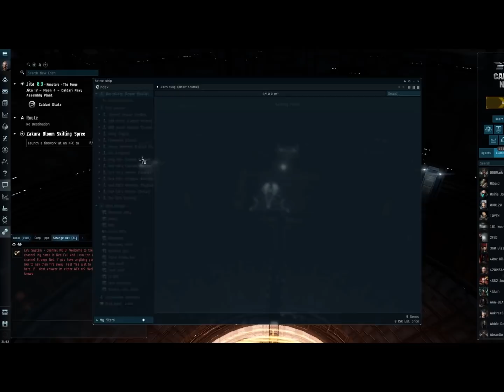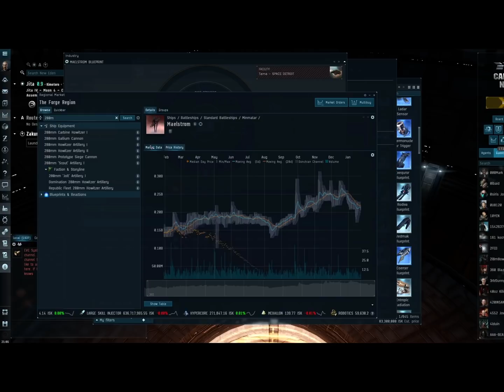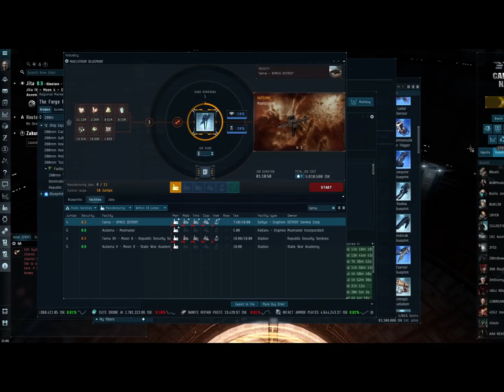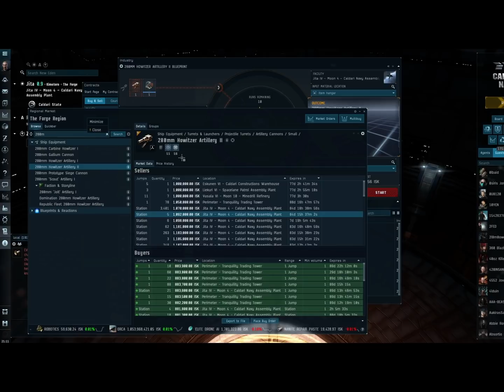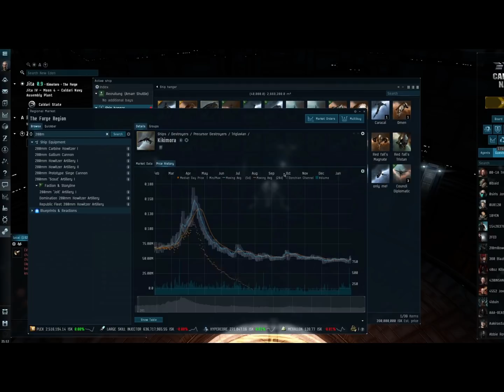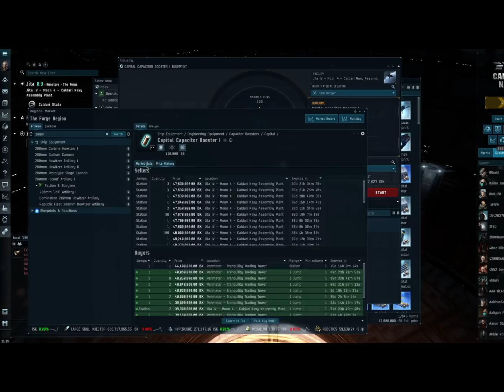Eve Online - Is Manufacturing at rock bottom In Eve?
Hi folks,
So today I was doing what I always do and that is look for stuff to build. Well unlike most days I pretty much failed to find any real profitable items to build. The vast majority I selling below build cost. Some are even selling 33% below build cost! Nuts

Free link for 1,000,000 Skill Points if you're creating a new character

What is Eve Online - Eve Online is a space-based, persistent world massively multiplayer online role-playing game developed and published by CCP Games. Players of Eve Online can participate in a number of in-game professions and activities, including mining, piracy, manufacturing, trading, exploration, and combat.

Eve Online
Eve online industry